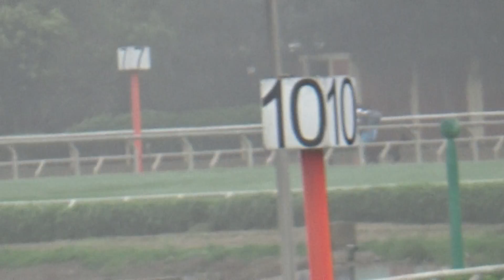Miss Simons 28Jul21